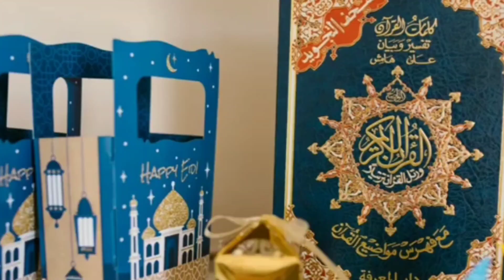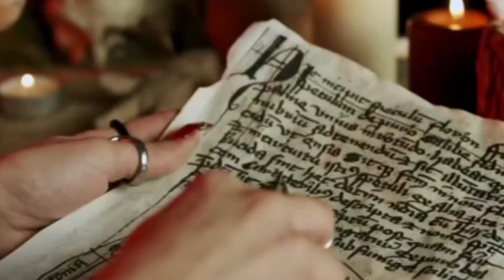کالےجادو سے ہونےوالے نقصان|jadu se hone wale nuksan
jadu shoro hone ki nishaniyan
kaly jadu ka ilaj quran se
kala jadu
kale jadu ka tod quran se
jadu ki nishaniyan
kale jadu ki nishaniyan
kala jadu ka ilaj quran se
jadu ka ilaj quran se
jadu ki alamat
kala jadu se kaise bache
jadu tona ka ilaj quran se
jadu tona se bachne ki dua
kala jadu kaise door kren
jadu ki nishaniyan kya hai
jadu ki nishaniyan in islam
ghar mein jadu ki nishaniyan
kale jadu ke kaat ka aml
jadu karne wale ka kya ho ga
khyaltv
KHAYAL TV
خیال ٹی وی